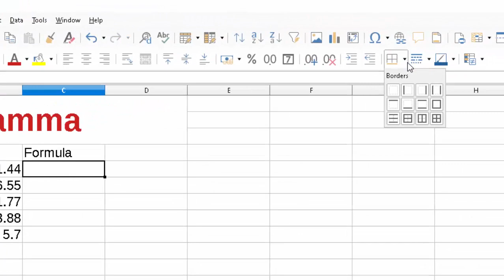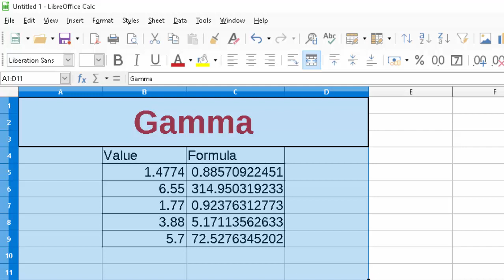Gamma formula in libre calc@COMPUTEREXCELSOLUTION